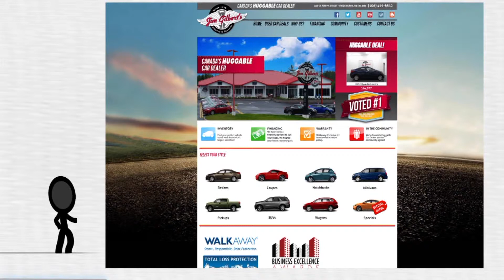Used Trucks Fredericton, Wheels and Deals, Joshuah Neal 2013 Ford F 150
Fredericton Used Trucks. Used Cars Fredericton, Jim Gilbert's Wheels and Deals,Voted Fredericton's #1 Used Car Dealer 9 Years in a Row. Canada's Huggable Car Dealer.

Serving:
Oromocto
Moncton
Saint John

Used Vehicles
Auto Loans

402 St Mary's St
Fredericton, NB
E3A 8H5